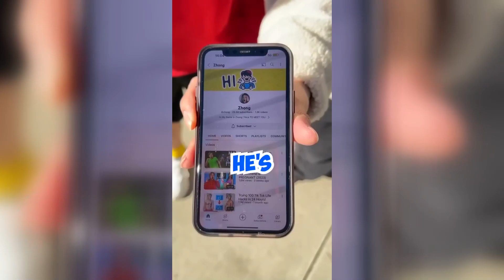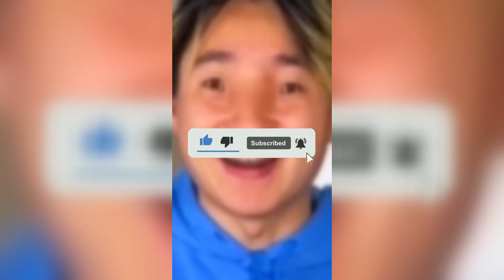Roasting Zhong Shorts Compilation